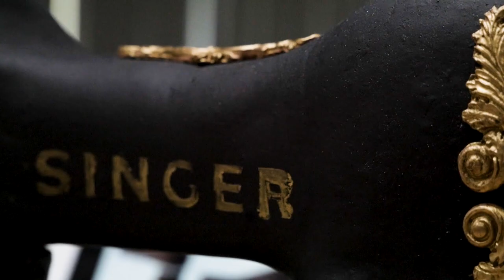REALISTIC SEWING MACHINE FONDANT CAKE | SINGER | ShowThatCake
HOW TO MAKE A REALISTIC SEWING MACHINE FONDANT CAKE | SINGER | Show That Cake by Mariliz Bettiol

My Etsy Shop

Tools and products used in this video:

- Wilton Wedding Jewelry Fondant Mold, Blue
- Wedding Vintage Relief Flourish Moulds

¡Bienvenido a Show That Cake! con Mariliz Bettiol.

Si te encanta hornear y quieres aprender todos los tips y trucos para hacer un pastel increíble, únete a nosotros. ¡Cada episodio incluye todos los pasos para hacer creaciones comestibles únicas!

¡Deja un comentario con tu idea de pastel, es posible que lo haga en el canal!

Nuevo video todos los miércoles a las 10 am.

En este vídeo te mostramos como realizar un pastel de una máquina de coser clásica Singer, decorada con fondant y chocolate blanco.

También puedes seguirnos AQUI-

Show That Cake! Team
Video: Ciclope Productions LLC
Editor: Daniele Nocera

Welcome to Show That Cake! with Mariliz Bettiol.

If you love to bake and want to learn all the tips and tricks to make an amazing cake, join us. Each episode includes all the steps to make unique edible creations!

In this video, we show you how to make a Sewing Machine Fondant Cake decorated with fondant and white chocolate.

Editor: Daniele Nocera